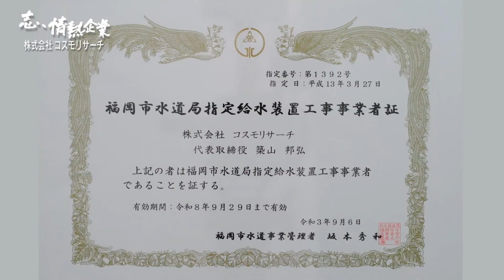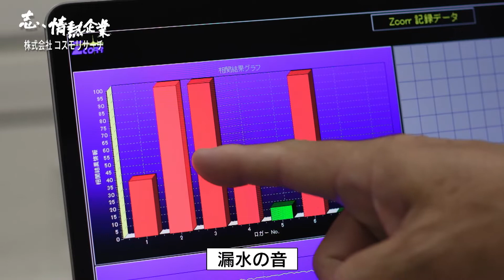志、情熱企業｜2022年11月5日 株式会社コスモリサーチ（福岡県博多区）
【漏水は見逃さない。水道の安心安全を守る】